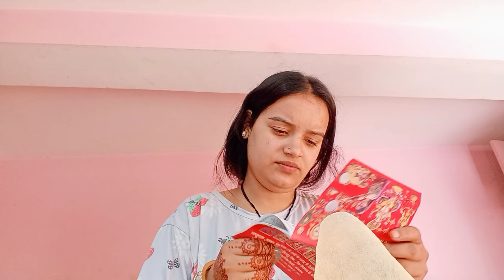My First karva chauth ❤️||After Shadi ☺️